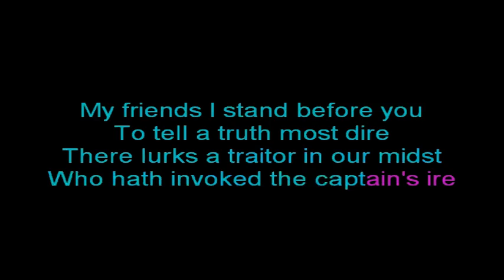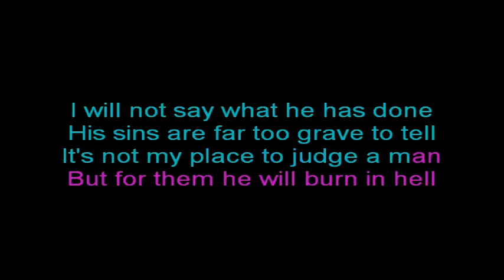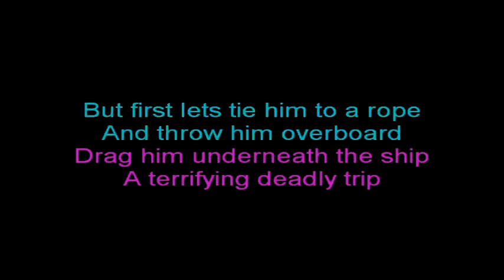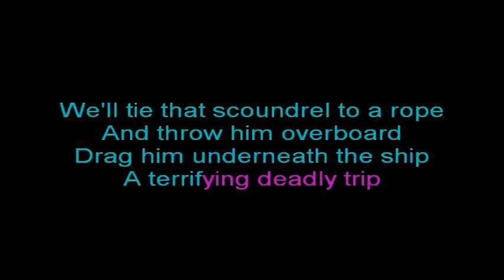Alestorm — Keelhauled {Karaoke version — Instrumental with lyrics}